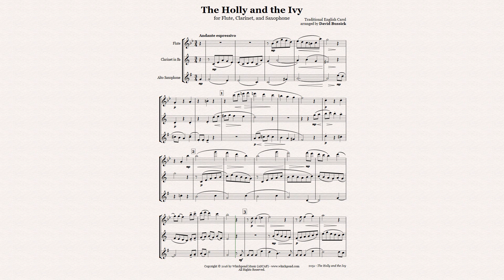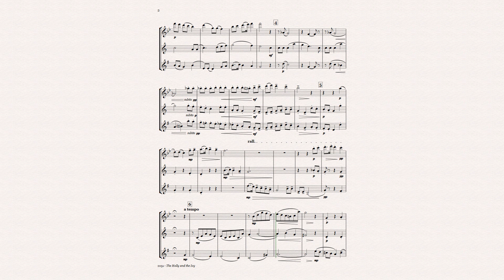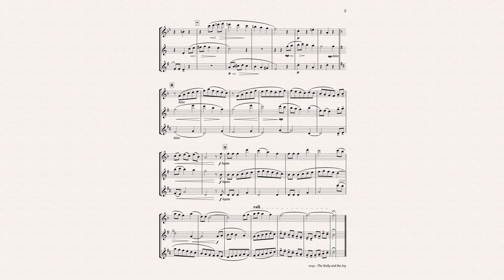The Holly & The Ivy Flute/Clarinet/Sax Trio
The Holly and the Ivy. For Woodwind Trio: Flute, Clarinet, Alto Saxophone. English Christmas carol arranged and set by David Bussick, published by Whichpond Music.